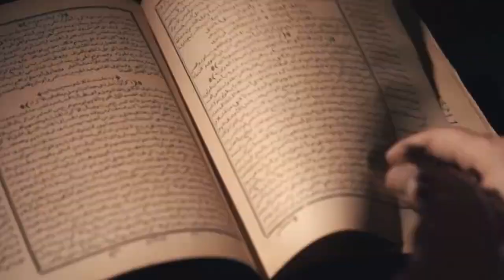Театр бөлімінің педагогтерінің орындауында Абай Құнанбаевтың қырық екінші қара сөзі.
"Абай күні" мерекесіне орай Балқаш қаласы “Балалар өнер мектебі”- ЮНЕСКО клубының театр бөлімінің педагогтері Сұңқар Айдосұлы мен Жанғазиев Жанбатыр Жанғазыұлының орындауында Абай Құнанбаевтың қырық екінші қара сөзі.